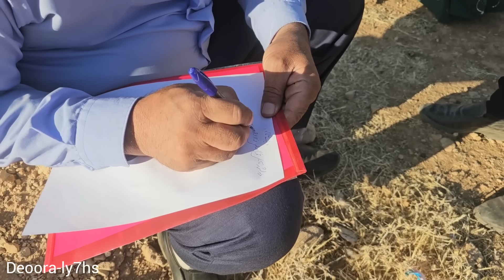Finalizing the purchase of land and receiving documents and preparing for a new project in the city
Hello, my good friends. After exchanging the land and paying the rest of the money, Nemat decided to register the land deed in his own name so that in the future Hojjat would not be threatened by his friends to sell it to Soraya.Nemat, the son-in-law of the family, contacted several skilled masters to help the Deora family after the purchase of land to build a house was finalized.The twins are in the NECU and video recording is prohibited.   Fatemeh is resting in the hospital, and when Nemat returns, they go to the apartment.Buying land is very important in the development of the family. They are the owners of the land in the city forever and in the near future the price of the land will increase and this was Nimat's thought. He provided a good situation for the future of Hussain and with the help of Nasib they were able to buy the land.You friends are members of this family, support your family with likes and comments